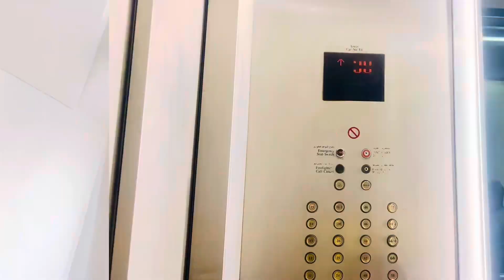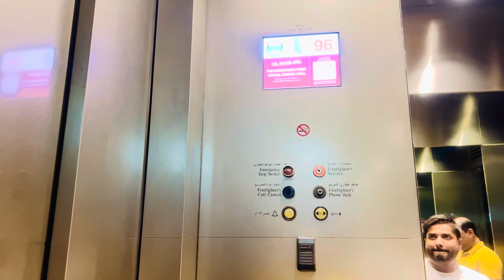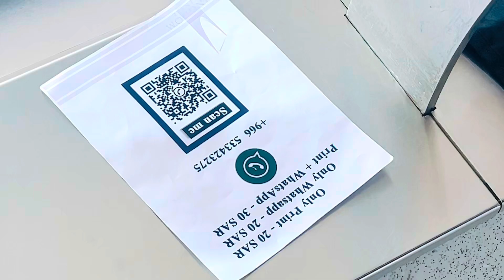Top of Riyadh The Kingdom Tower 99 floors😳😳 | Saudi Arabia || Jeddah tower update | Jeddha tower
Top of Riyadh The Kingdom Tower || 99 floors😳😳 || Saudi Arabia || kingdom tower || Jeddha tower ||

In this video we visited the kingdom tower of riyadh the highest point of the tower was 99 faloors😳😳||
Bhai log aap log bhi aaye aur dekhe kingdom tower kaisa hai . Video. Accha laga hoto like 👍 kare and share kare friend ||

दोस्तो instagram  एंड  Facebook  पे फ़ॉलो जरुर करना 👍🤗

Saudi Arabia .
jeddah tower construction .
 riyadh tower  saudi arabia.
saudi arabia vlog .
sky bridge .
kingdom center.
saudi .
kingdom .
kingdom tower skybridge .
kingdom tower .
jeddah tower construction .
burj khalifa .
jeddah tower update .
engineering .
jeddah economic city .
 dubai creek tower .
 saudi arabia jeddah tower .
kingdom tower saudi arabia .